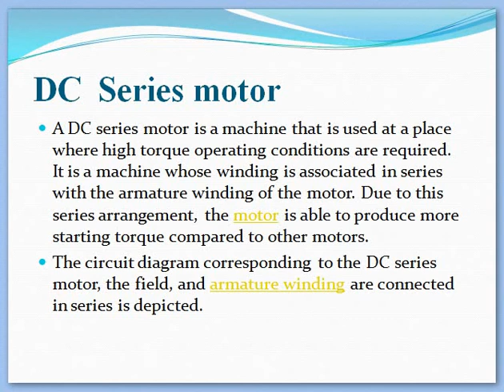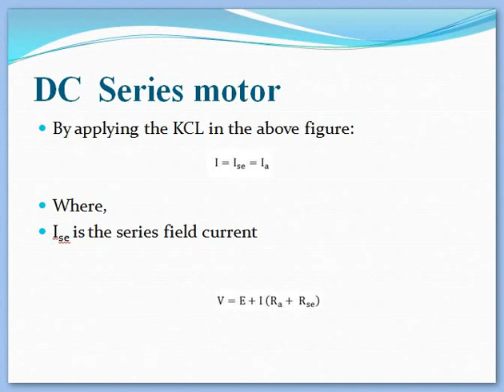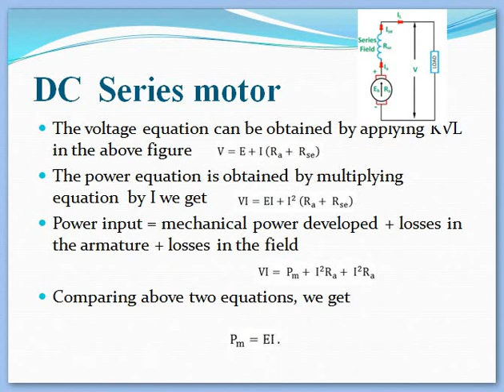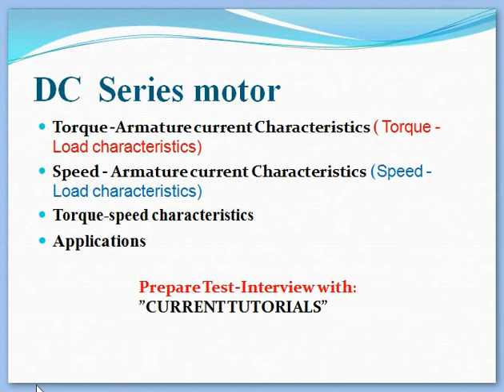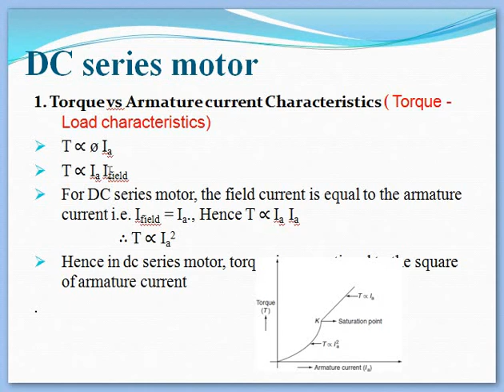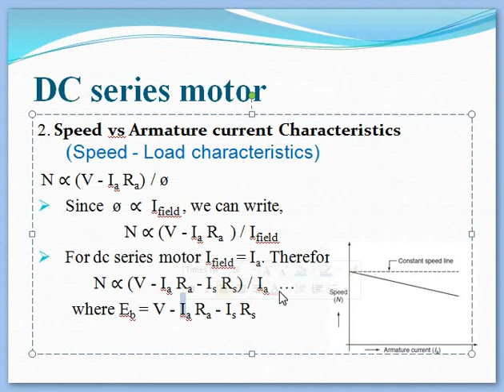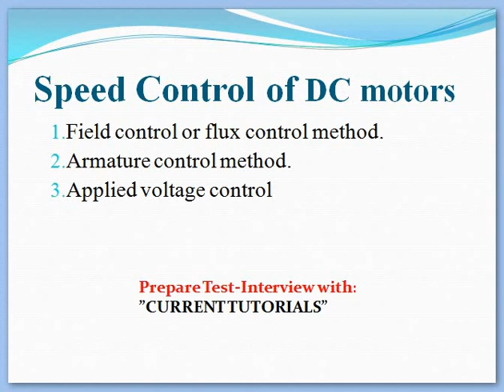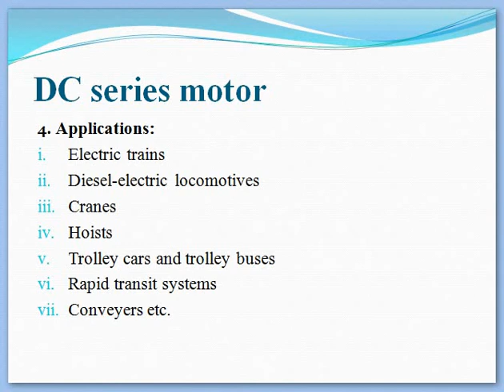dc series motor | Torque and Speed | Power Equations | Characteristics | Applications | Ta vs Ia